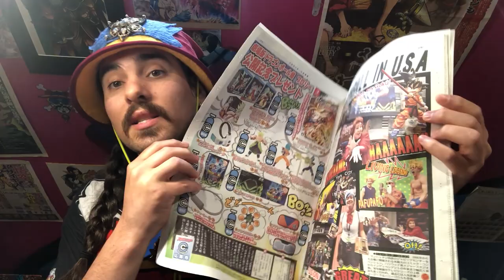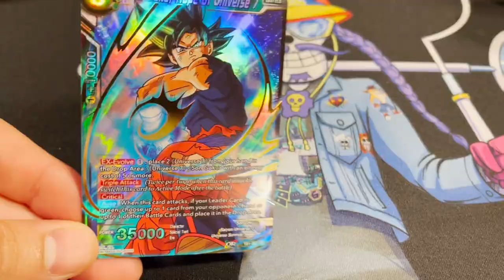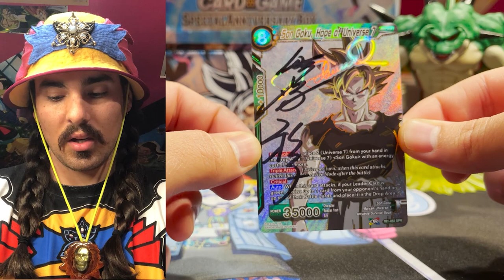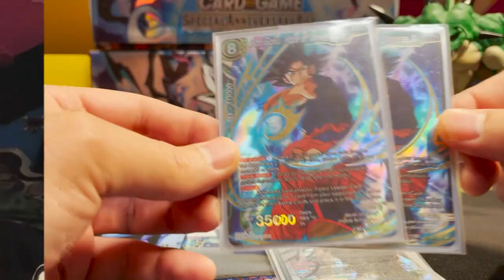BROKEN NEWS!!! My Favorite DBS Card Just Became An SCR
Yes its true my FAVORITE Dragon Ball Super Cardgame card just had the honor of being put on the ban/errata/limited list. It was promoted to the limited status meaning only 1 copy of the card can be played in a deck, and I am SO excited about it.

Tune in to find out why. How do you feel about this limit?

➡️ Celebrating some of the most iconic animations throughout history, this channel is dedicated to sharing everything Trading Card Games, Pokemon and Dragon Ball Super related.

With computer game footage and trading card unboxings, this is the ultimate hub for Dragon Ball Super card lovers alike.
On this page you can expect to enjoy tons of secret rare unboxing videos, including some of the most sought after Dragon Ball TCG - a collectors dream.

➡️ Discussing a variety of hot cash decks, this channel offers a go-to place for Pokemon and Dragon Ball Super cards collectors and gaming enthusiasts to unite.